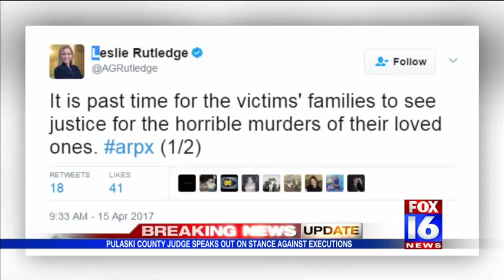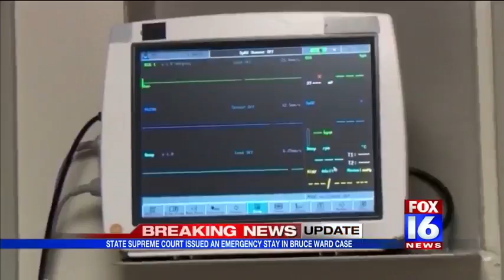Judge Griffen Comments on Controversy Surrounding Temporary